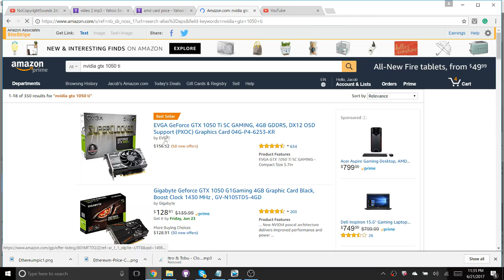Why Have AMD Graphics Cards become SO Expensive?! - What Does This Mean for PC Gamers?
The price of AMD graphics cards has skyrocketed over the past few weeks, concerning many in the PC gaming community. Today, it is no longer practical for those looking to build a gaming PC to use an AMD graphics card.

Why have AMD graphics cards become so expensive, and what does this mean for the PC gaming community?

They have become very expensive thanks to the cryptocurrency. More specifically, Ethereum. Ethereum is similar to bitcoin, in that it is a cryptocurrency that has gained a multitude of value in a short amount of time.

Those looking to mine bitcoin turned to AMD graphics cards, as they are great at mining bitcoin. Likewise, they are great at mining ethereum.

Due to the basic laws of supply and demand, the price of AMD cards has gone through the roof.

What does this mean for the PC gaming community?

If you are looking to build a new gaming PC, I would highly recommend either waiting for the price of the cards to level out again, or simply purchase an NVIDIA graphics card.

BUY nVIDIA GRAPHICS CARDS BELOW!

GTX 1050

GTX 1050ti

GTX 1060

GTX 1070

GTX 1080

GTX 1080ti